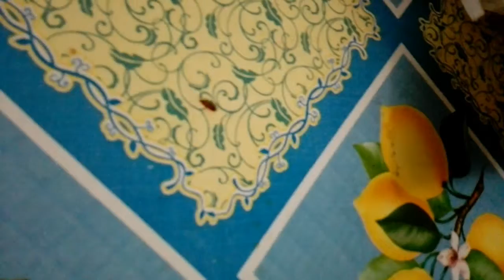The Great Cockroach Purge [Remastered]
execute order 69